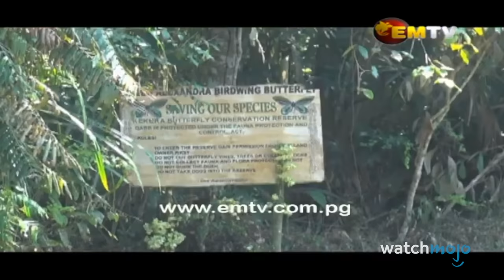Top 20 Massive Insects That REALLY Exist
Stumbling upon one of these insanely large insects would be a shocking experience. Welcome to WatchMojo, and today we’re counting down our picks for the heaviest, longest, and largest insects in the world and see what they’re all about. Our countdown of massive insects that are actually real includes Sabertooth Longhorn Beetle, Gauromydas Heros, Giant Burrowing Cockroach, Tarantula Hawk, Titan Beetle, and more! What insect creeps you out the most?